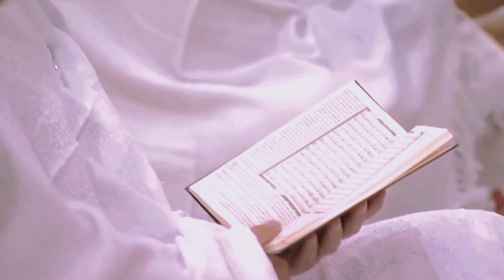DIKA NURDIKA - LABAIKALLAH (MEKKAH MADINAH VIDEO VERSION)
Rasakan berkunjung ke Baitullah Mekkah dan Madinah dengan diiringi Lagu dari Dika Nurdika "Labaikallah". Resapi setiap detik tayangan gambar dalam video, alunan musik dan setiap kata dalam lirik yang terkandung dalam lagu ini. Hadirkan hati kita seolah-olah sedang berada disana, mengenal setiap sudut kota suci Mekkah dan Madinah, beribadah di Masjidil Haram menghadap Ka'bah serta berziarah ke makam Nabi Muhammad Saw di mesjid Nabawi. Secara langsung mempersiapkan diri sebelum diri kita secara fisik benar-benar hadir disana untuk melaksanakan ibadah Haji dan Umroh. selamat menyaksikan, jangan lupa panjatkan doa dan harapan, semoga dengan wasilah ini Allah ijabah semuanya. amiin.